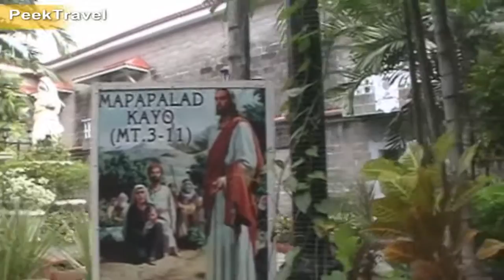Inside Barasoain Church, PHILIPPINES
Take a peek inside the historical Barasoain Church in Malolos Bulacan, PHILIPPINES.
In Full HD and Dolby Stereo, feel the peaceful garden ambiance.